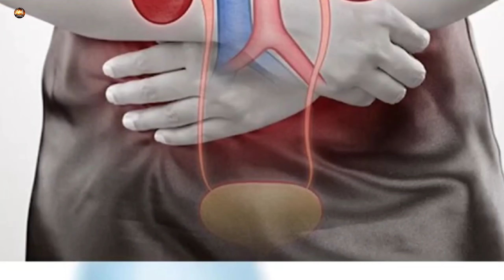इस अनाज को खा के हम हो जाएंगे जवान 😲 || Millets || AM Study 2.0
millet
benefits of millets
millets
Millet food kya hota hai
foxtail millet recipes
healthy millet recipes
kodo millet recipes
Millet recipes
sumantv organic foods
Millets
organic foods
Millets food